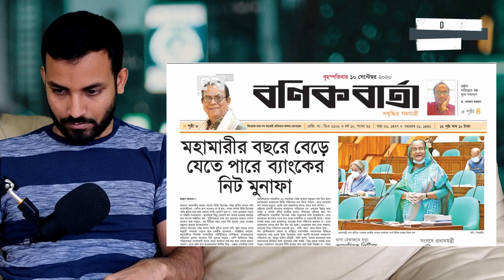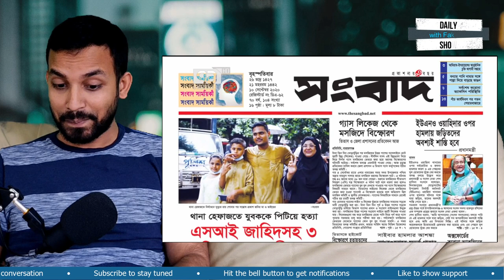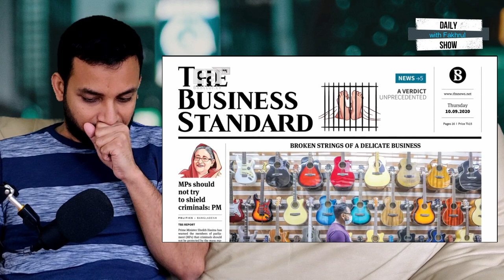Ep 180 | আবরার হত্যাঃ মজার দেশের বিচারব্যবস্থা!